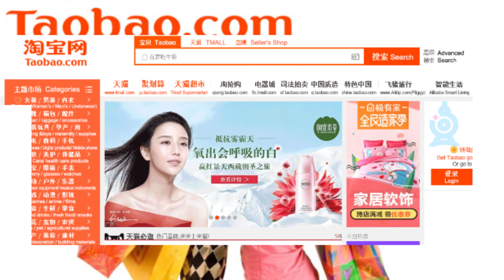Dịch vụ vận chuyển mua hàng 1688 Taobao nhanh chóng uy tín giá rẻ toàn quốc